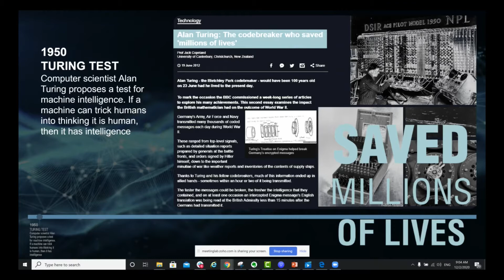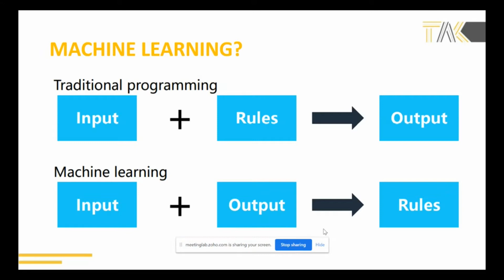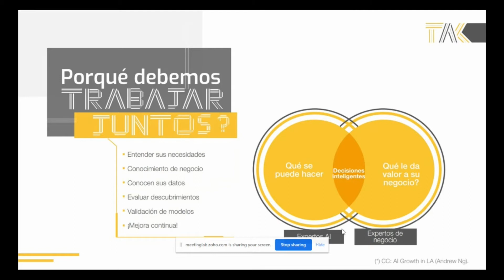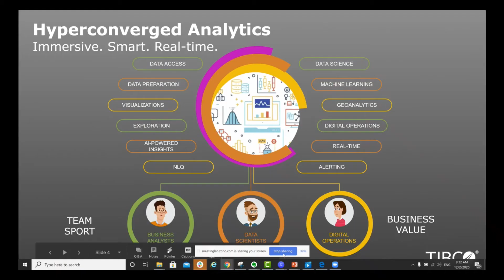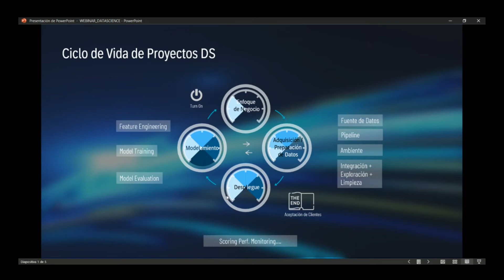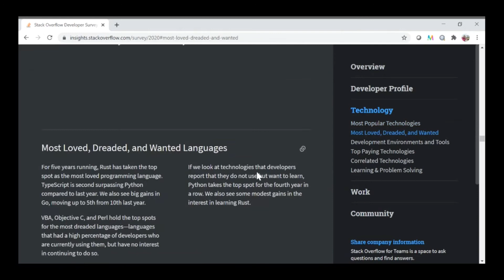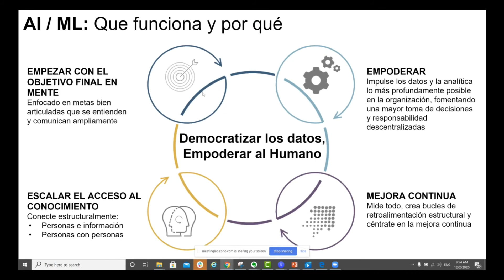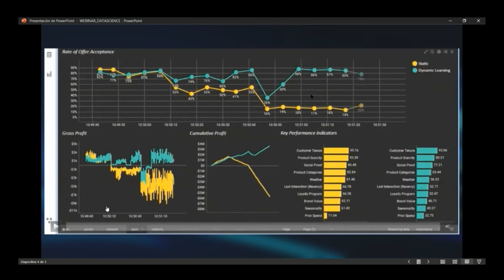Panel: Ciencia de Datos, como aprender a extraer conocimiento de sus datos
Según Gartner, la ciencia de datos permite extraer conocimiento de los activos de información con el fin de comprender los problemas empresariales. Además de soportarse en capacidades analíticas y modelado para descubrir relaciones entre los datos y detectar patrones.

En este Panel podrás conocer más sobre conceptos y buenas prácticas a la hora de implementar inteligencia artificial, machine learning y ciencia de datos.

• Cómo soportar los procesos de ciencia de datos en personas, procesos y tecnología.
• Cómo las organizaciones deben aprovechar las personas, los procesos y la tecnología para infundir IA y ML en los procesos empresariales.
• Cuáles son las habilidades que debe tener un equipo de científicos de datos.
• Cuáles son los componentes claves que se necesitan para una implementación exitosa de ML.
• Entre otros temas que te permitirán tener una mejor comprensión acerca de ciencia de datos.